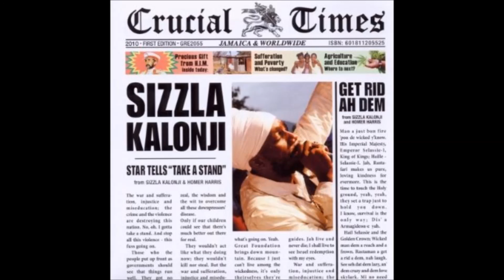Sizzla Kalonji Agriculture And Education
Sizzla Kalonji Agriculture And Education Crucial Times